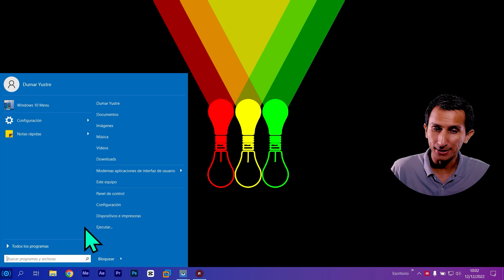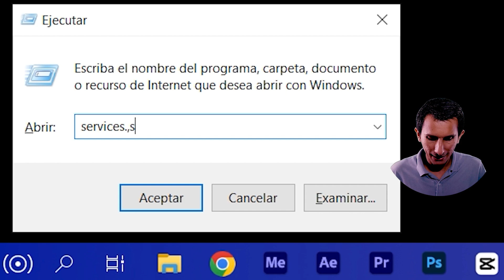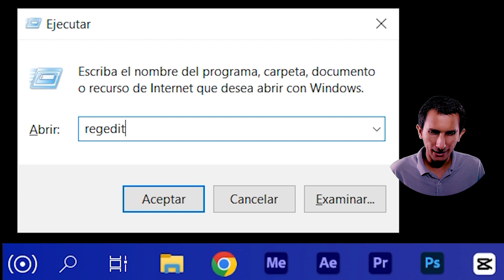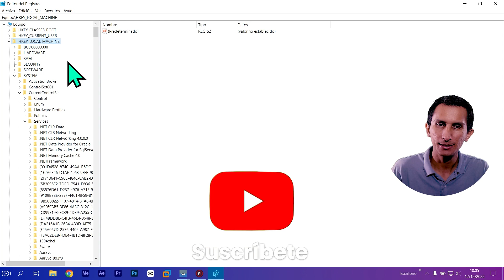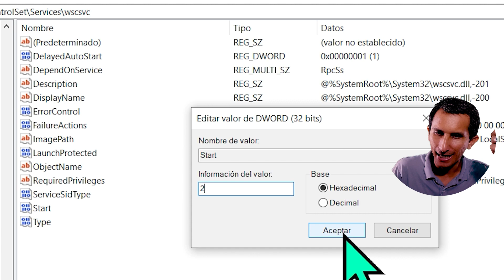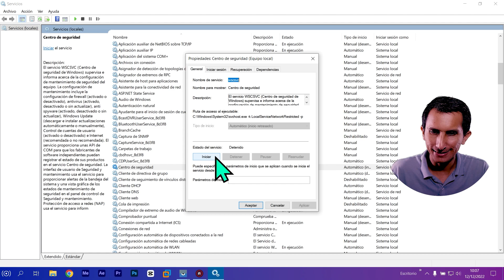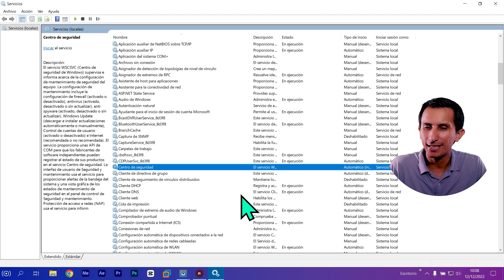No se puede iniciar el Centro de seguridad de Windows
Si el Centro de Seguridad de Windows está desactivado, puede ser difícil mantener tu ordenador a salvo de programas maliciosos y otras amenazas. Esto se debe a que no podrás ver qué actualizaciones están disponibles, y no podrás tomar ninguna medida para proteger tu ordenador.